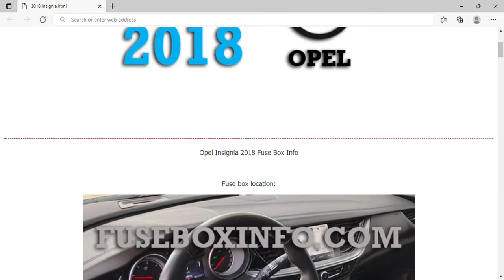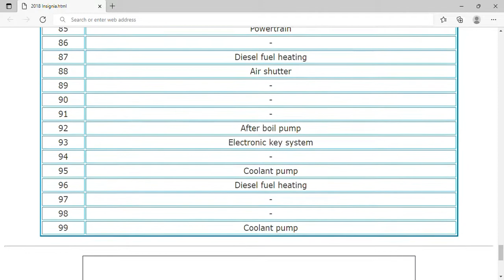2018 Opel Insignia Fuse Box Info | Fuses | Location | Diagrams | Layout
2018 Opel Insignia Fuse Box Info | Fuses | Location | Diagrams | Layout